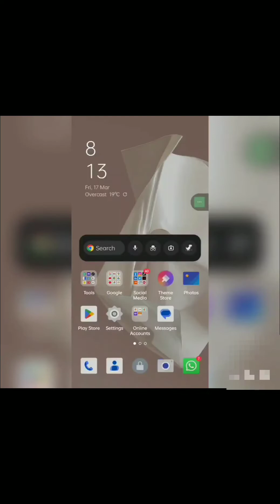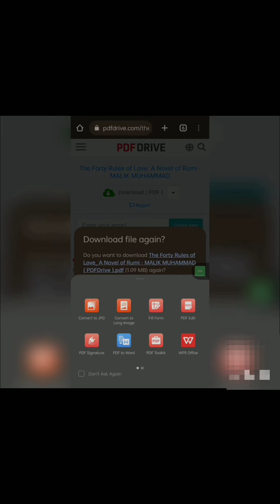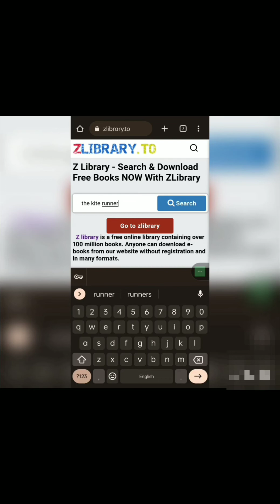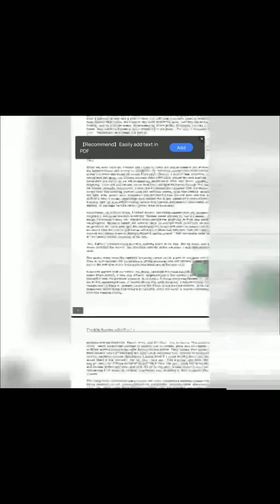Download or Read any Book for Free | Book Online | PDF Book